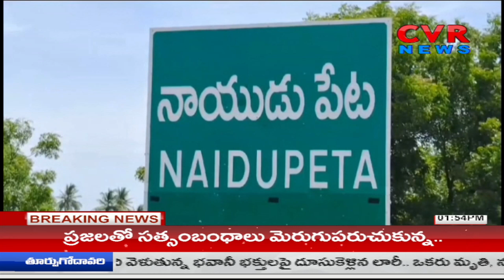పలు అభివృద్ధి పనులకు శంకుస్థాపన చేసిన మంత్రి | Kakani Govardhan Reddy | Sullurupeta | CVR News